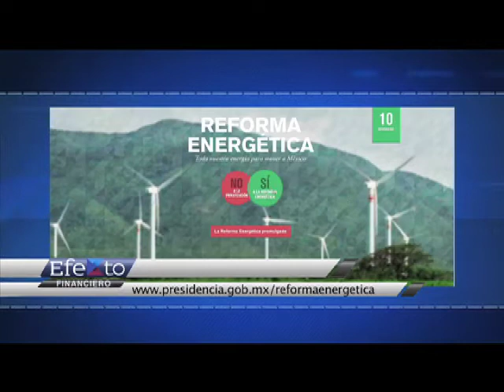Reforma energética. Efekto financiero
Competencias entre empresas del estado y particulares en todas las actividades, tanto en la exploración, producción, transformación, logística y electricidad en beneficio de los consumidores.